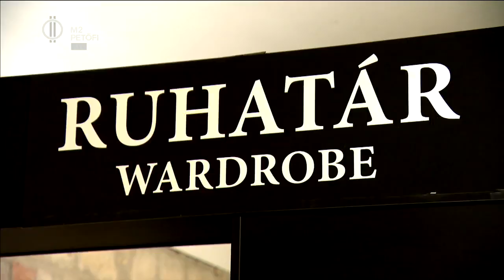Illik-nemillik: a múzeumban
Lefotózhatom? Megfoghatom? Elmondhatom a véleményem hangosan? Mi illik - és mi nem a múzeumban? Mi az, amit  jó előre tudni, hogy ne kerüljünk kínos szituációkba? Dóri és Szabi megmutatja!